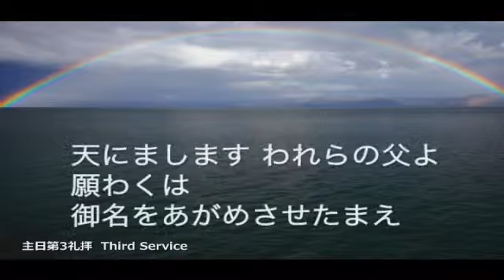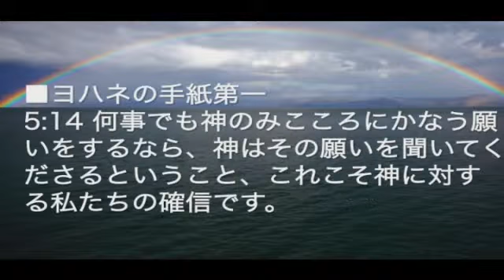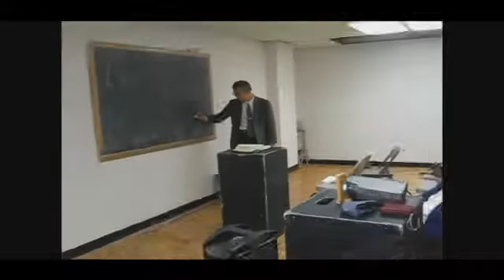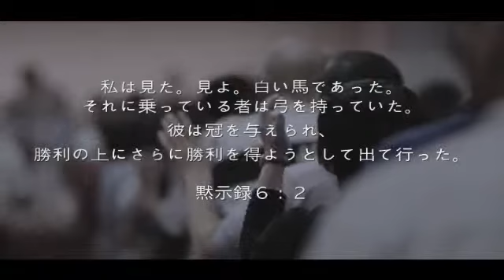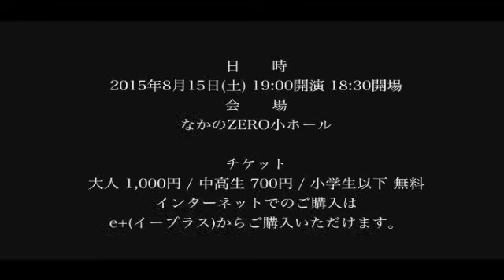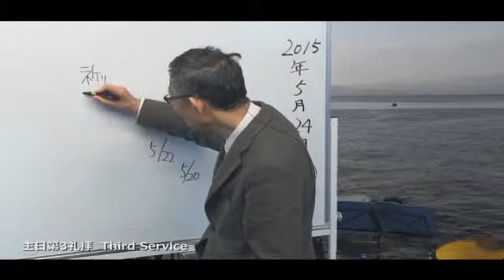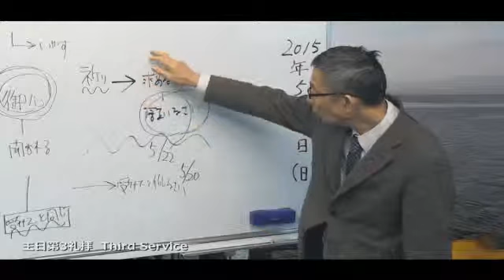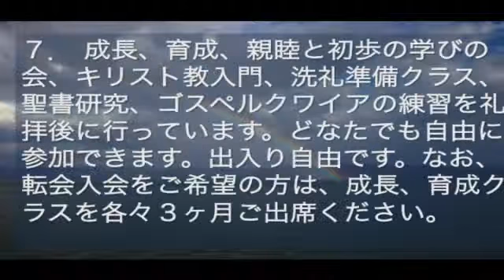2015/5/24 日曜第3礼拝 同時通訳